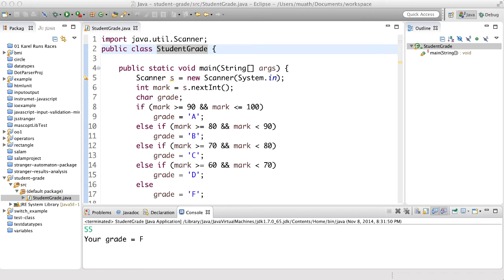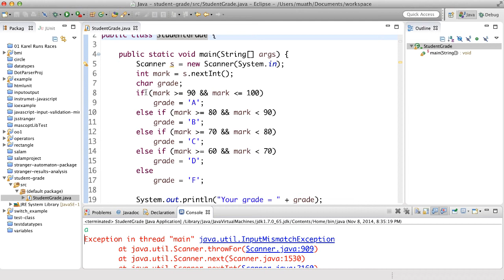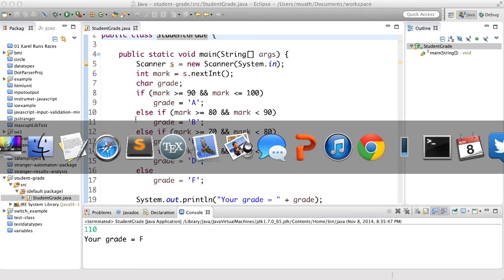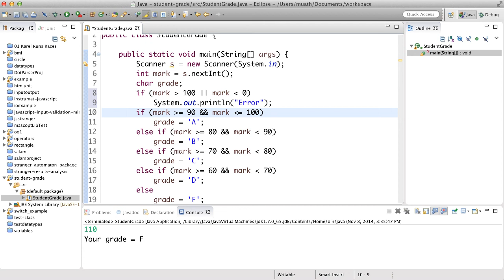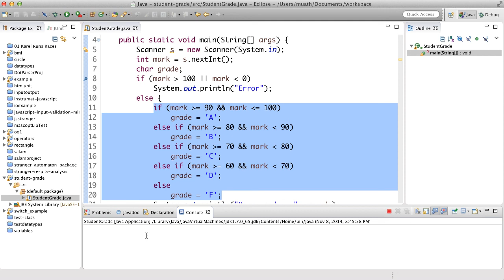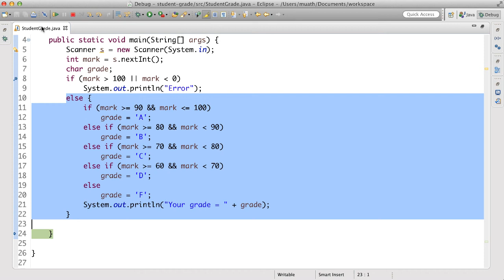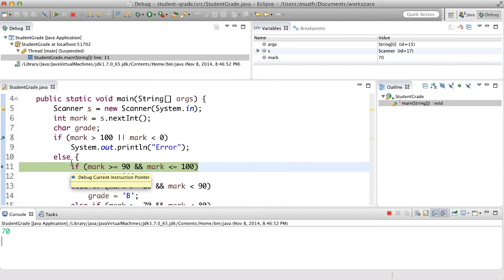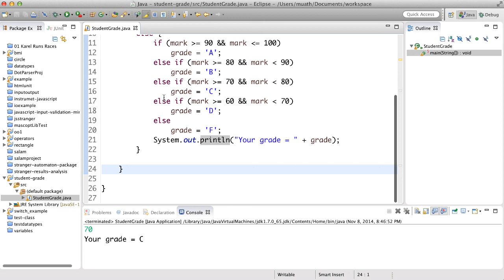الجملة الشرطية - المثال الثاني - 3 - if statement second example